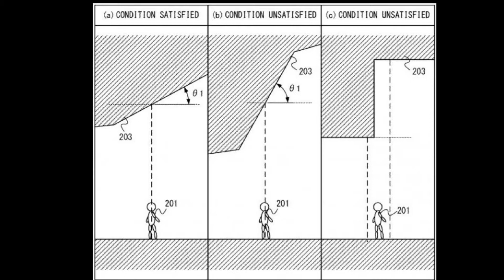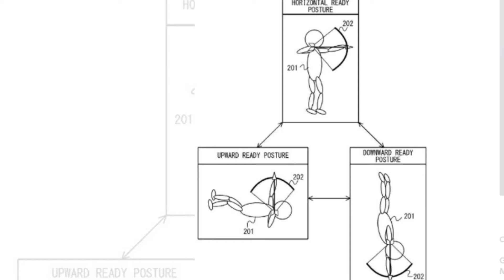3 Nuove Meccaniche in Zelda BOTW 2 | Mario Odyssey 2 in arrivo?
SWITCH PRO + ZELDA BOTW 2 + MARIO ODYSSEY 2 IN 2022!!!
00:00 Intro
00:39 Mario Odyssey 2 is Real!
01:36 Zelda BOTW 2: 3 Meccaniche Segrete!
02:58 Omori annunciato all'Indie Direct
03:14 Nuovi dettagli su Pokemon Leggende Arceus
03:33 Calendario 2022 sul My Nintendo Store
03:54 Dragonite su Pokemon Unite
04:11 Outro